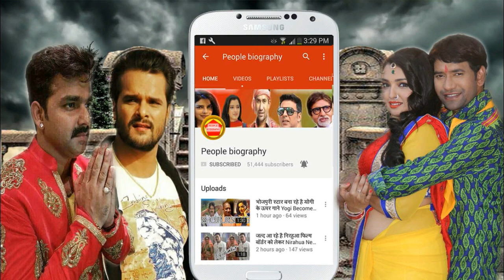जानिए सबसे महंगी फिल्म किसकी होगी निरहुआ पवन या खेसारी। Bhojpuri News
जानिए सबसे महंगी फिल्म किसकी होगी निरहुआ पवन या खेसारी।